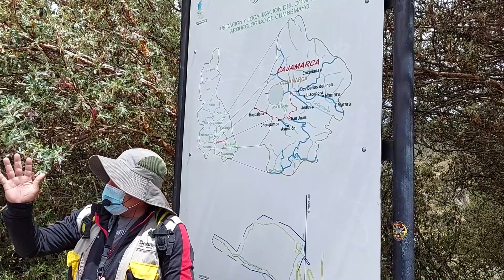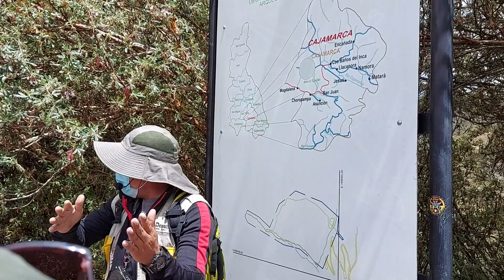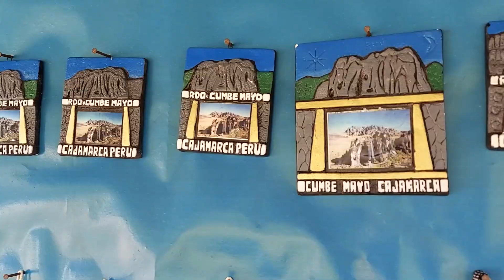CUMBEMAYO! Impresionante Bosque de Piedras en CAJAMARCA, una Experiencia que no te Puedes Perder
Bosque de piedras de Cumbemayo en Cajamarca. Alameda de los Incas en Cajamarca.
En la Plaza de Armas hay agencias que te llevan a Cumbemayo.
Lugares turísticos de cajamarca .